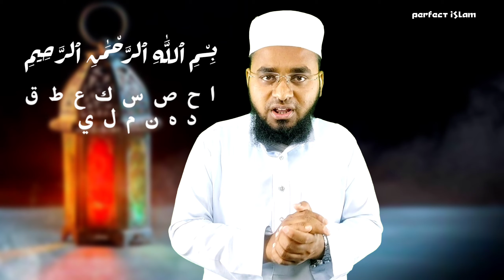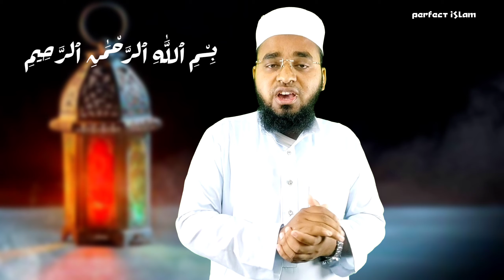Ghar Ki Ration Me Ye 14 Huroof Likhen | Ghar Ki Ration Me Khub Barkat Hogi | Perfect Islam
Hello Ladies And Gentlemen, This Video Explains The Best Way To Bless The Light Of Your Home.  Let Me Know The Process By Which The Rations Of Your House Will Be Blessed. The Month Will Pass But The Rations Of Your House Will Not Run Out. The Best Practice Has Been Mentioned.  There Will Be Blessings And There Will Be A Pile Of Rations In Your House, So In This Video You Will Know The Process By Which The Rations Of Your House Will Be Blessed.
Assalamu Alaikum Bhaiyon Aur Bahanon, IS Video Mein Ek Behtarin Amal Bataya Gaya Hai, Ghar Ki Ration Mein Barkat Ke Liye, Ghar Ki Ration Mein Ya 14 Huroof  Likh Lijiye, Aap Ke Ghar Mein Khoob Barkat Hogi, Is Video Mein Bahut Hi Behtarin Amal Bataya Gaya Hai, Jis Amal Ki Barkat Se Aapke Ghar Ke Ration Mein Itni Barkat Hogi, Ke Mahina Guzar Jaega, Lekin Ration Khatm Nahin Hogi, To Is Video Mein Aap Vah Amal Jaan Lijiye, Aur Vah Wazifa Jaan Lijiye Jin Ko Ration Ke Upar Likhna Hai
Assalamu alaikum भाइयों और बहनों इस वीडियो में बताया गया है घर की राशन में खूब बरकत के लिए एक अमल जरूर करें घर की राशन में 14 पुरुष लिख दे जिस अमल की बरकत से आपके घर के राशन में खूब बरकत होगी महीना गुजर जाएगा लेकिन घर की राशन खत्म नहीं होगी तो इस वीडियो में आपको अमल वह वजीफा जान लीजिए